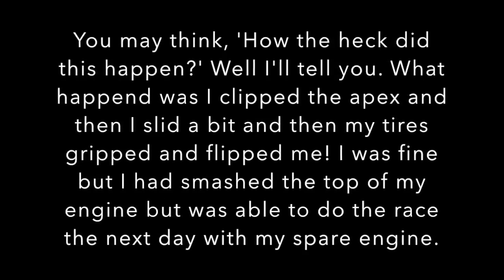Go-kart fails & crash compilation! #12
👊😉 GO KART CRASH compilation! 📹 ✌ WITH YOUR VIDEOS!🔝 💪 😎

☆ 00:00 ➡ Josh Sarchet
☆ 00:53 ➡ Jonnie Bradley
☆ 01:20 ➡ Charlie's Karts
☆ 01:34 ➡ GoonyYT
☆ 02:03 ➡ Elia Sala
☆ 02:30 ➡ A.G Corsa
☆ 02:40 ➡ A.G Corsa
☆ 02:47 ➡ Nevster
☆ 03:20 ➡ yhmylimaf
☆ 03:28 ➡ DIMEX17
☆ 04:08 ➡ QuadGames
☆ 05:02 ➡ Giordano Lanforti
☆ 05:42 ➡ CashedOutCars
☆ 05:57 ➡ Lachlan Nichols Racing
☆ 06:51 ➡ Donald Trump
☆ 07:00 ➡ CraftSlays Gaming